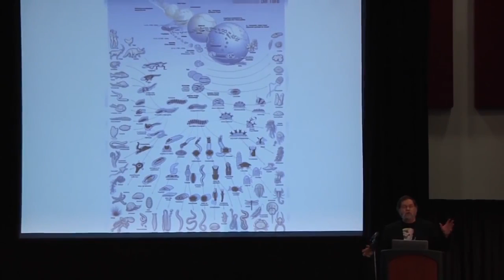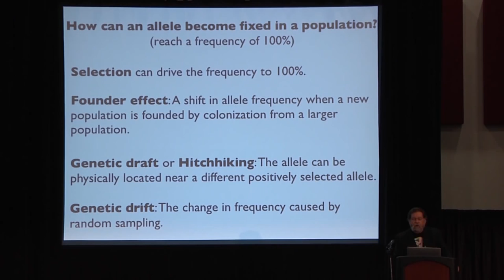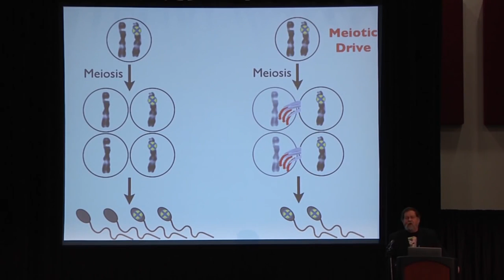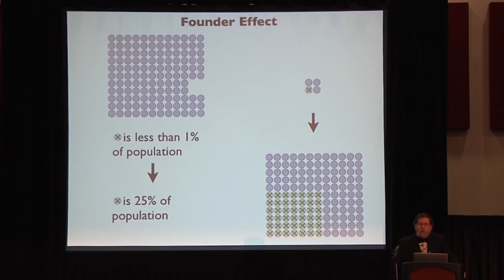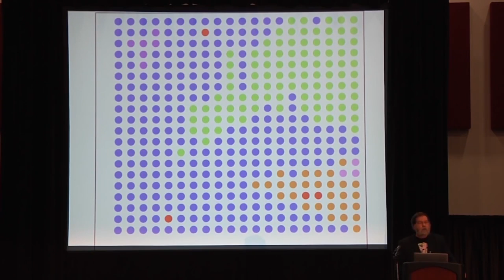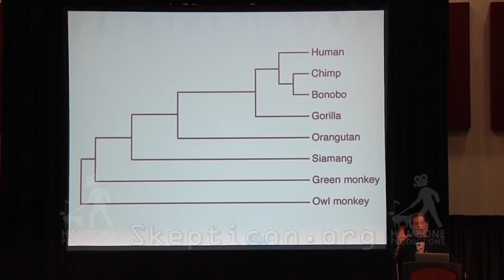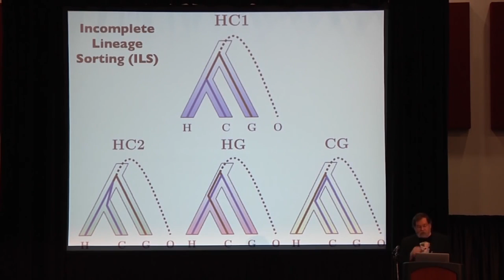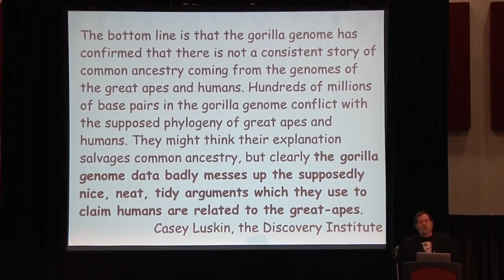Evolution, I Do the Kinky Stuff PZ Myers Skepticon 5